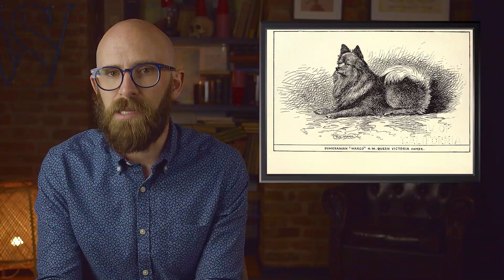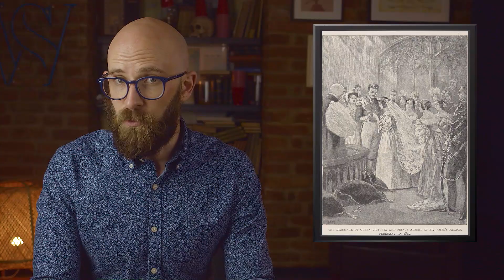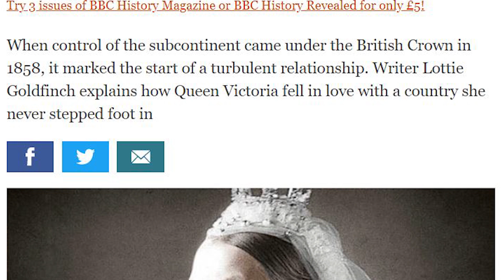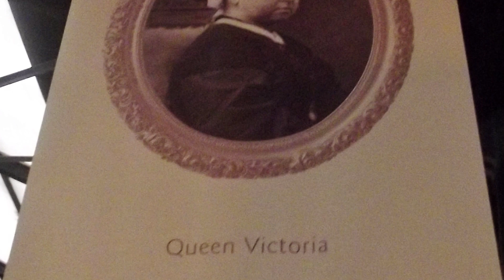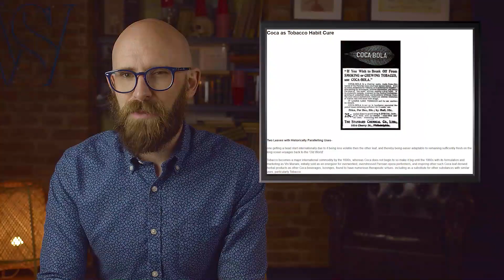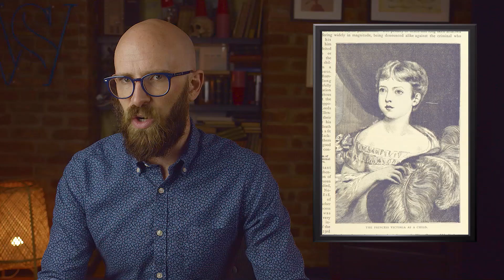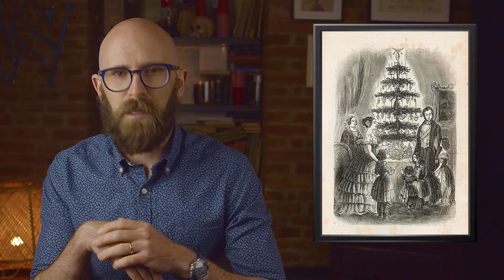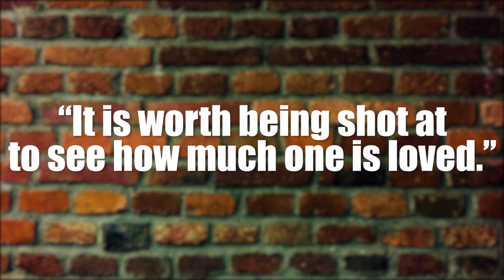10 Bizarre Facts About Queen Victoria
History, one name at a time. If you like biographies, then join the party over at Simon's other channel, Biographics